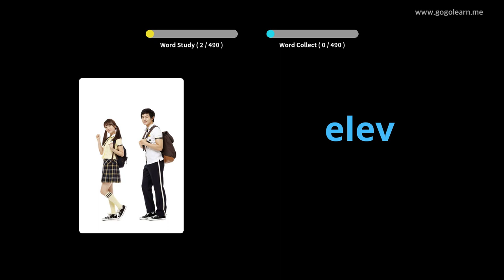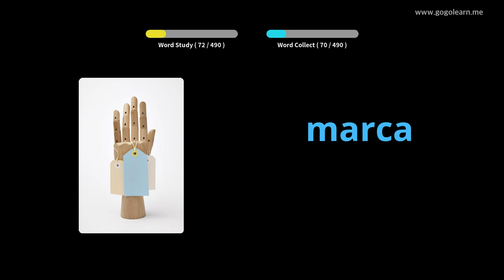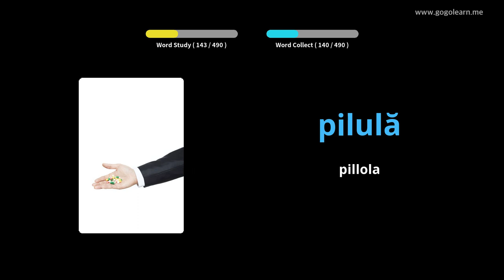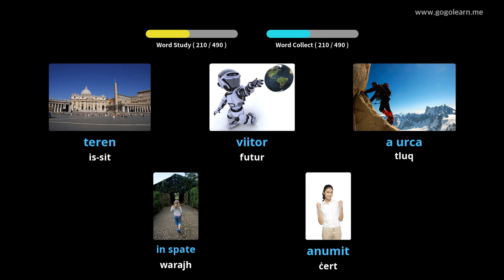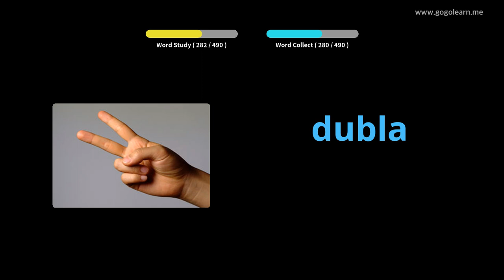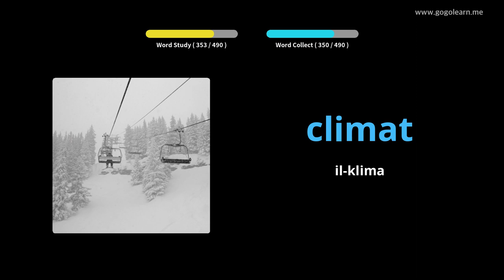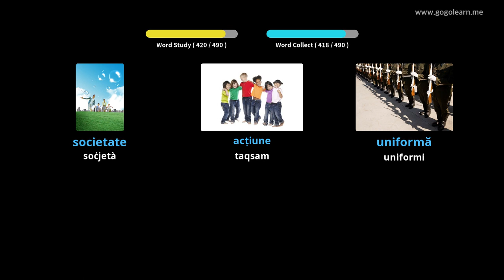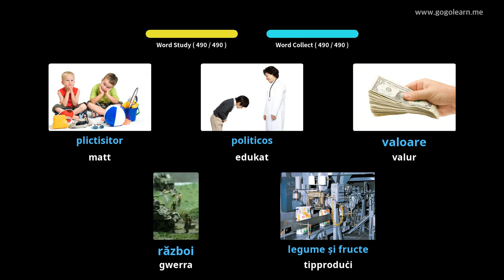Skola Sekondarja Bażika tal-Vokabularju Rumen | Golearn